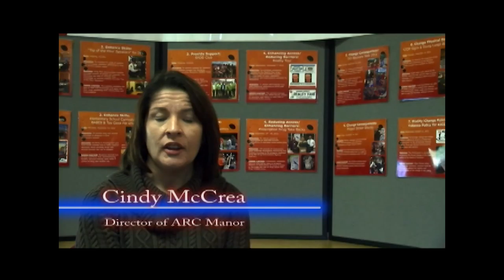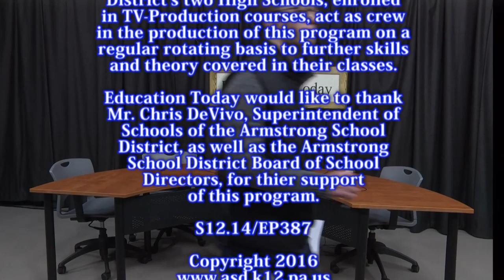EDUCATION TODAY (S12E14)